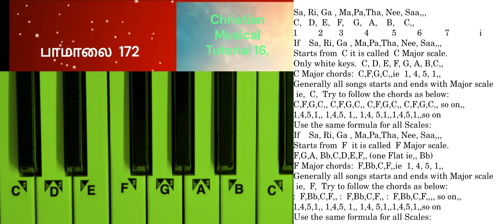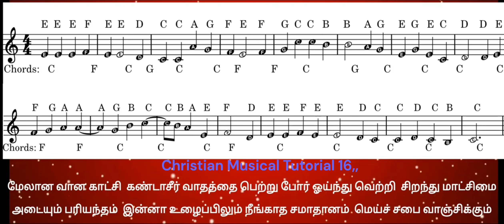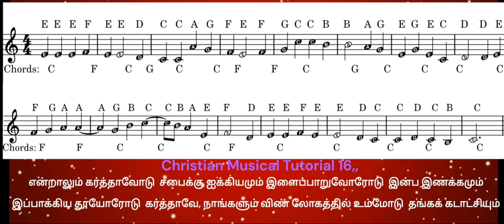Christian Musical Tutorial 16,, Sabaiyin Asthibaram,,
Christian Musical Tutorial 16,, Sabaiyin Asthibaram,,Songs with Music Notations . Easy to Play.,,